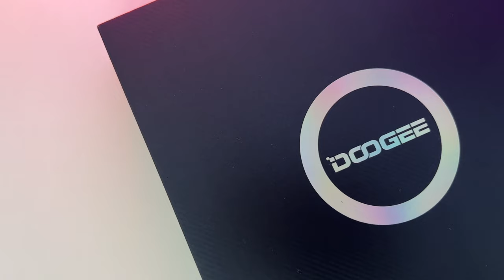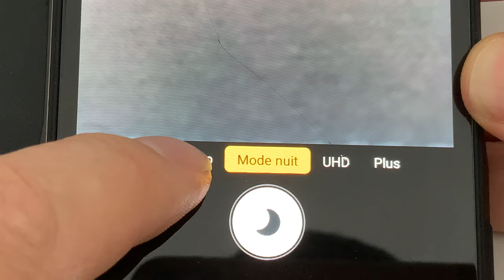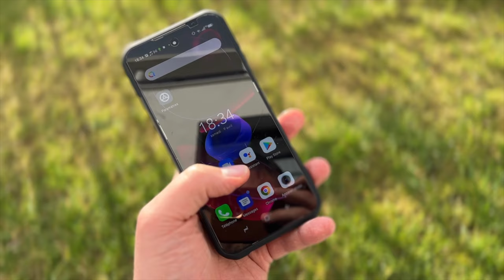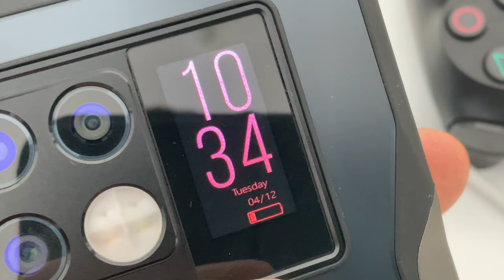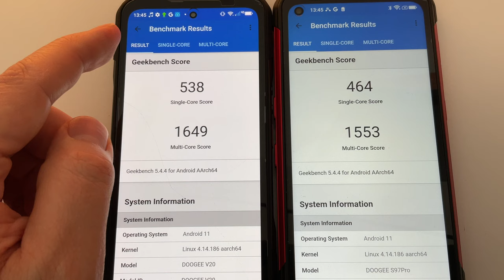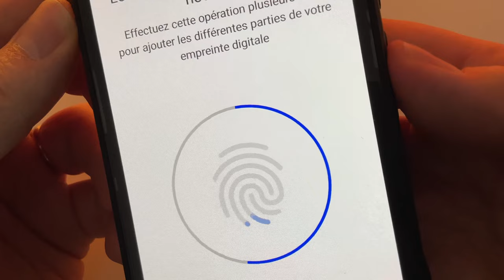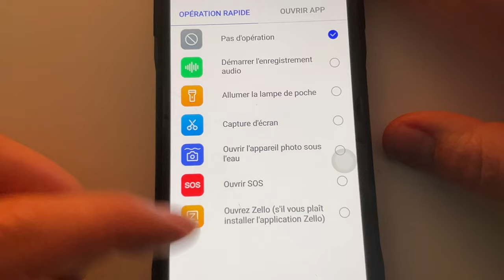DOOGEE V20 Le smartphone incassable mais aussi 5G, 64MP, AMOLED 6,43'', IP68, 8go RAM, 256go...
Dans cette vidéo je teste le smartphone incassable de DOOGEE, le V20
DOOGEE V20 gris
DOOGEE V20 noir
DOOGEE V20 rouge